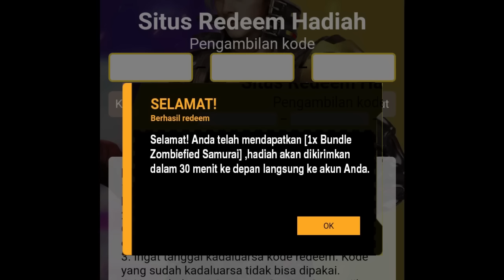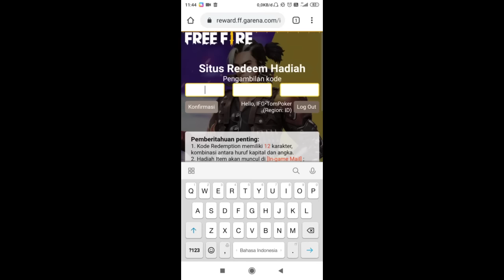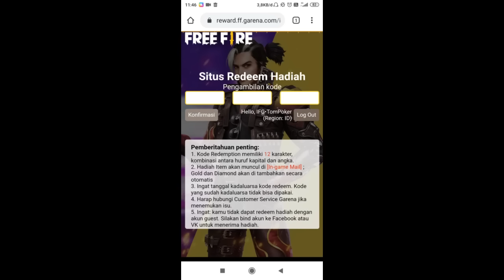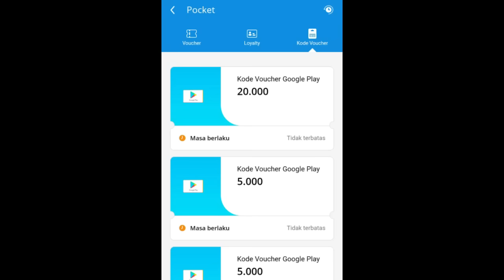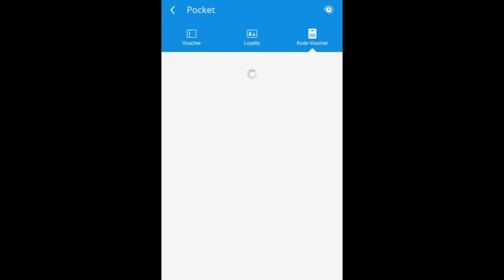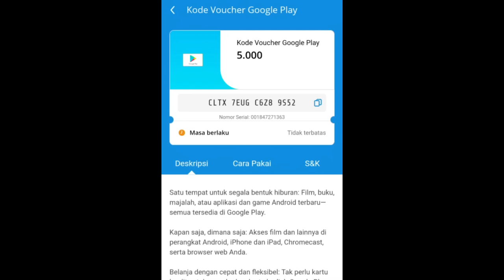BONGKAR!! KODE REDEEM FREE FIRE TERBARU 2021 HARI INI - KODE REDEEM FF RESMI GARENA😎